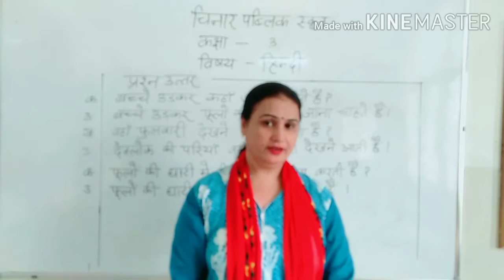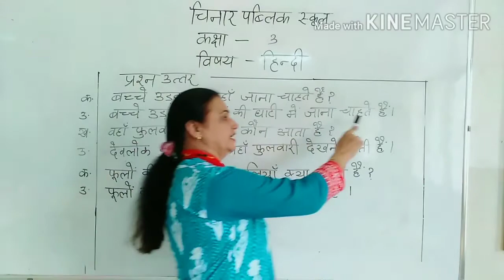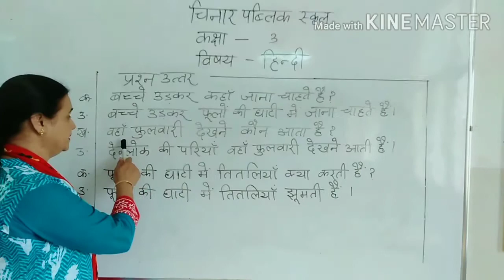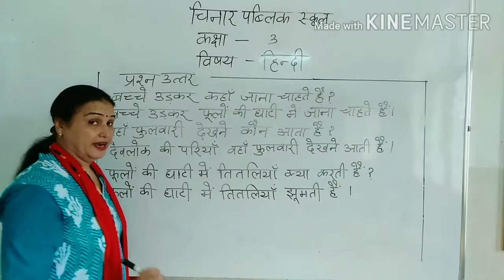कक्षा 3 पाठ पांच चलो उड़ चले प्रश्न उत्तर भाग-1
इस वीडियो में हम पाठ 5 चलो उड़ चलें के प्रश्न उत्तर देखेंगे